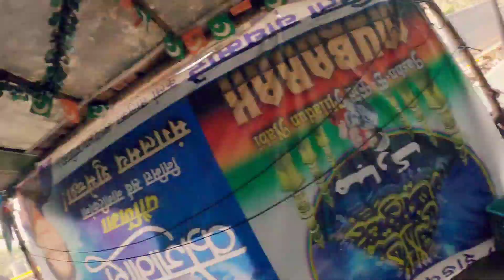मुंबई का जीवन पटरियो के किनारे। Slum Life Mumbai | Mumbai Slums | Daily Life in Slums | Mumbai vlog